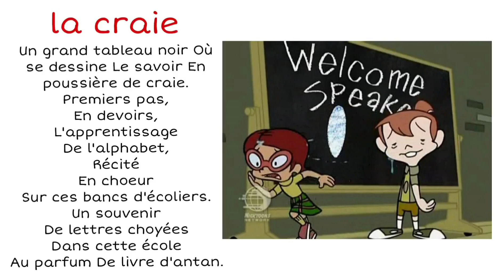poésie la craie CP CE1 CE2